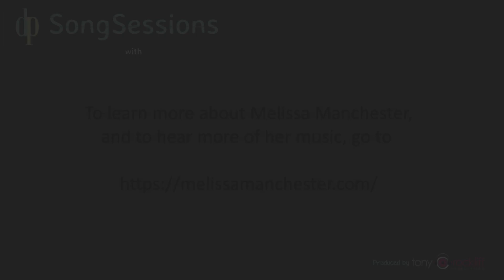"SongSessions with David Pomeranz" - Episode 02: MELISSA MANCHESTER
Multi-platinum award winning Songwriter/Recording Artist, David Pomeranz, talks “shop” with some of the most beloved and iconic songwriters of our time.

Today's guest  is one of the most musically gifted people I know. She has written and recorded some of the most beautiful records in Pop Music history - Winning Grammys, performing Oscar-nominated songs in some of the most beloved Hollywood films, writing and performing in Stage Musicals of her own, while working with Andrew Lloyd Webber and some of the most extraordinary artists in Show Business.

Her Pop Hits include:
“MIDNIGHT BLUE”
“DON’T CRY OUT LOUD”
“JUST YOU AND I”
“JUST TOO MANY PEOPLE”
“COME IN FROM THE RAIN”
“YOU SHOULD HEAR HOW SHE TALKS ABOUT YOU”
“THROUGH THE EYES OF LOVE” (From, “Ice Castles”)
“WHENEVER I CALL YOU FRIEND”
(recorded by Kenny Loggins and Stevie Nicks)
“I’LL NEVER SAY GOODBYE” (From, “The Promise”)

To me, she’s a friend whom I admire. Here singing voice is at once sweet and angelic and yet passionate and bold at the same time - a fine wine with all of then notes in tact. Her songwriting is beautifully crafted and always from the heart. Ladies and gentlemen,
It is my joy to spend some quality time together with the wonderful… Melissa Manchester!

See our other sessions featuring:

Barry Mann
Melissa Manchester
Alan Bergman
Jim Brickman
Richard Marx
Harriet Schock
Jim Peterik
David Shire
Kathie Lee Gifford
Barry Manilow
Rupert Holmes
David Zippel